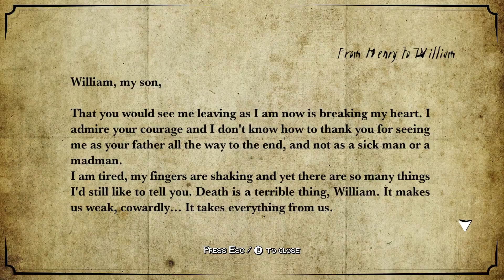White Night - Прохождение pt7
Прохождение игры "White Night", нуарного сурвайвал хоррора, оформленного в черно-белых тонах, на PC, сопровождающееся "живым" комментарием и попыткой "синхронного" перевода.